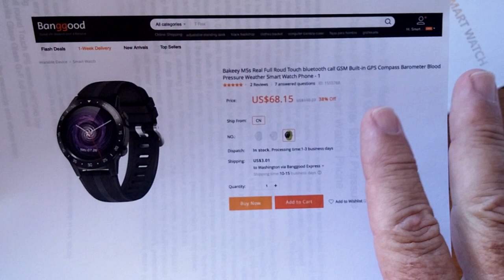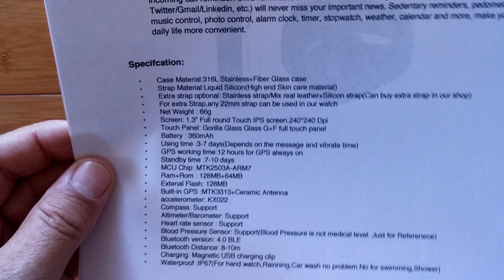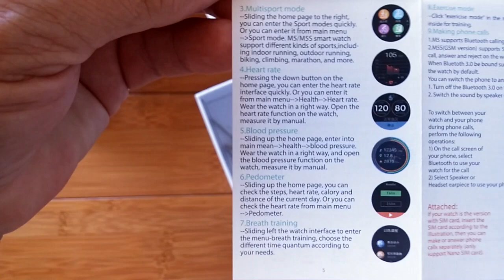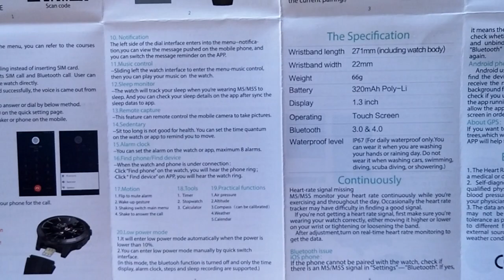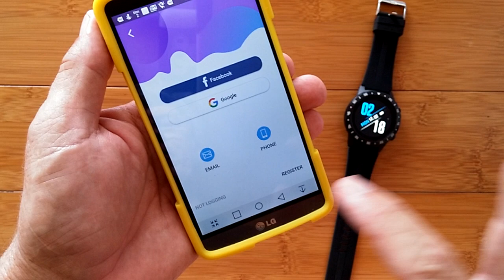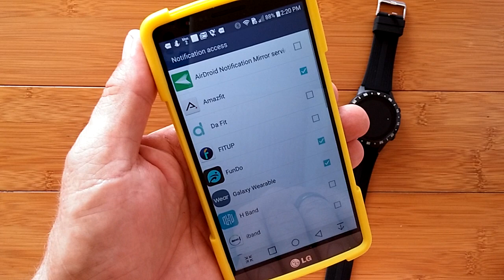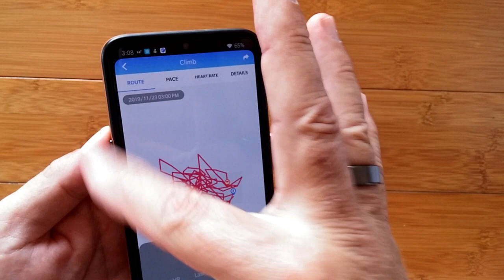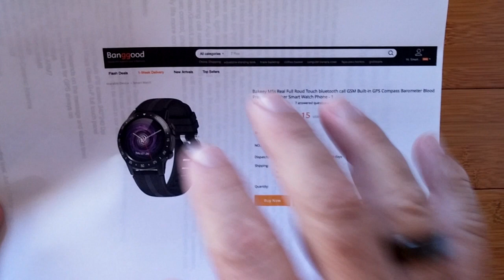Bakeey M5S GPS, SIM/Bluetooth Calls, Blood Pressure, IP67 Waterproof Smartwatch: Unboxing & 1st Look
Explore more Banggood Wearable Devices (NOTE: Just clicking on it helps us out - Thanks!) Also, see the "SmartWatchTicks Picks" list of products with coupon discounts

The M5S smartwatch shown in this video has been provided by Banggood. Many thanks to our viewers for making this YouTube site popular and to Banggood for their support. If you are interested in purchasing this M5S smartwatch, please use the link listed above. It will help us receive more watches to review for you in the future. Thanks!

Need a compatible SIM for your watch primarily just for calls and text?
Recommended: SpeedTalkMobile for smartwatch cellular calling, texting, 4G LTE Data. Video

DESCRIPTION:
Today’s featured device is an upgraded to the original M5 and includes voice calling and texting support. This Bakeey M5S is a high quality health/sports/fitness/communications smartwatch with many features all brought together under a bright, colorful screen.

 • 1.3 Inch big touchscreen smart watch, the screen uses Corning Gorilla Glass. Round dial and 316L stainless+Fiber glass case.

 • Built-in MTK2503AE chip, support GPS+GLONASS+Beidou and Galileo for fast location and track your sport, Multi-sport modes (indoor, outdoor, cycling, climbing, marathon) can be switched according to different sports situations.

 • Supports dynamic heart rate monitor and blood pressure monitor. Built-in US low-power infrared body-sensing processor that measures heart rate for 7d*24h. And the breathing training function, scientific guidance of breathing rhythm helps relieve stress and relax.

 • After Bluetooth is connected to the mobile phone, it can support incoming calls. SMS texting and various App message notifications (Line/Facebook/Twitter/Gmail/Linkedin, etc.).

 • Upgraded M5S offers both Bluetooth tethered calling and SMS messaging as well as standalone SIM support for local calling and texting from within the watch. You even get access to Siri or “Ok Google” from the watch and activated on your phone. The reply will be heard on your watch without the need to pull your phone out of your pocket.

Your subscription to this Channel is appreciated, as are “Likes” on individual videos. Your clicks helps make these videos popular with the search engines, and that helps us grow! — Mr. Ticks

Important Notices for Blood Pressure Reading Devices -
BIOMETRIC MEASUREMENT WARNING: This device claims to read Blood Pressure without using a cuff to measure actual Blood Pressure directly. The accuracy of the readings HAVE NOT BEEN VERIFIED and MAY NOT BE ACCURATE. As such, you are advised to proceed with caution and to *NOT* rely upon Blood Pressure readings from this or any similar devices for making decisions regarding your medical condition or health. Fitness/Health watches/bands offering biometric measurements such as heart rate, Blood Pressure, blood oxygen, fatigue, breath rate, etc., should be considered supplemental to seeking true and accurate readings taken under optimal conditions by trained professionals using accurate, calibrated equipment. If you feel concerned about your health, do not self-diagnose, especially from using inexpensive, uncalibrated non-medical wearable devices such as this one. Seek proper medical advice. Enjoy your new toy, but remember, it is a toy.

SMARTWATCH RESOURCE CENTER:  This is a shared Google Drive filled with stuff in support of smartwatches. You can look up phone tethering apps for the different smartwatches reviewed here, check out recommended apps for Android smartwatches, test some cool apps which are not in the Google Play Store anymore, download free watch faces, and more.

TinyURL.com/AndroidWatches

Please visit this Resource Center’s sponsor. Their support keeps this effort going!